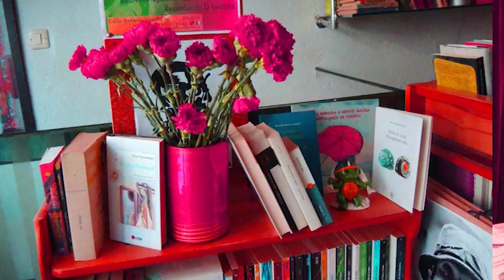LIBROS CON LIBERTAD en el trotajueves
La librería El Trotajueves de nuevo celebrando.
Con una nueva fiesta de la libertad.
Queremos recordar en esta preciosa primavera,
una no menos maravillosa revolución…
…en el mes de un país Revolucionario.
En el mes de REVOLUCION
La fiesta de los claveles...
LA REVOLUCIÓN DE LOS CLAVELES
Por eso el pasado Lunes 25 de Abril Regalamos Claveles
Un clavel. Un libro.
Por cada libro que nos comprásteis regalamos un clavel.
Recordando con flores.